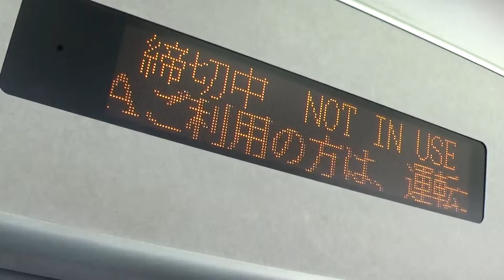30秒の心象風景21123・那加駅で列車交換～JR高山本線～